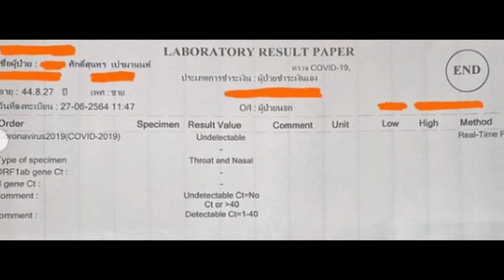แห่ส่งกำลังใจ หลังพี่หมีเปิดผลตรวจ